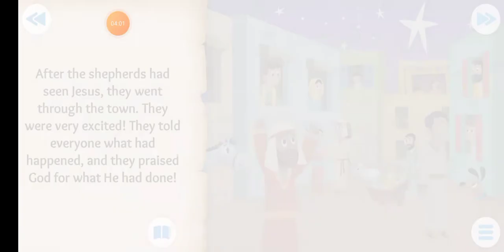THE FIRST CHRISTMAS